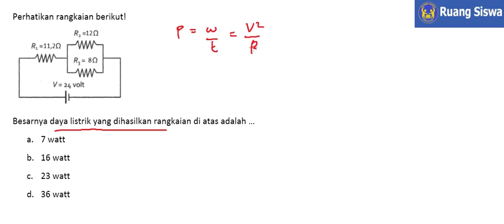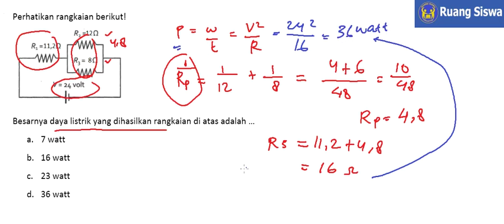Fisika Kelas 9